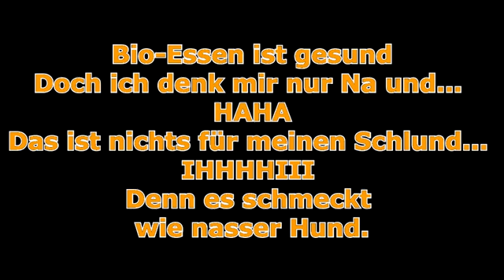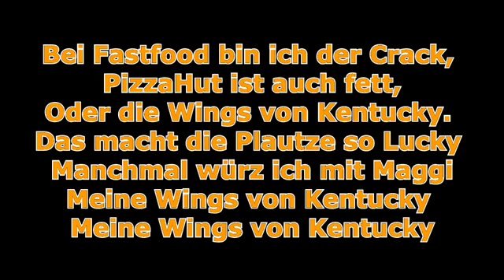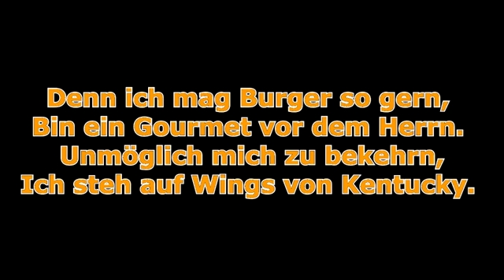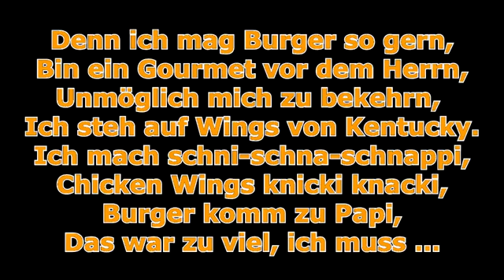YTITTY- Daft Punk Get Lucky PARODIE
Für welchen Poketuber habe ich das hochgeladen? (Einige können es sich denken aber schreibens nicht hin)